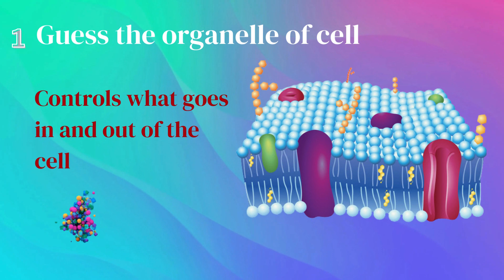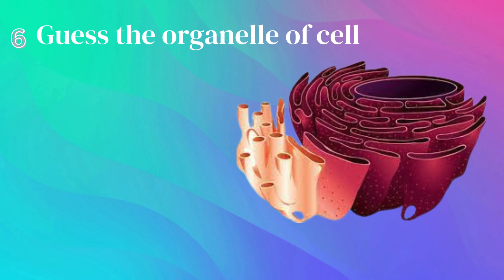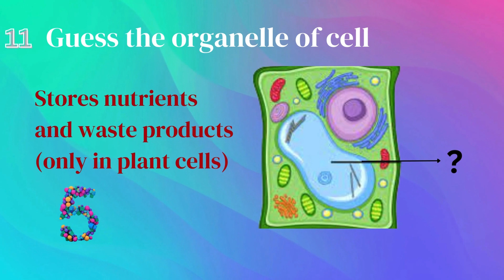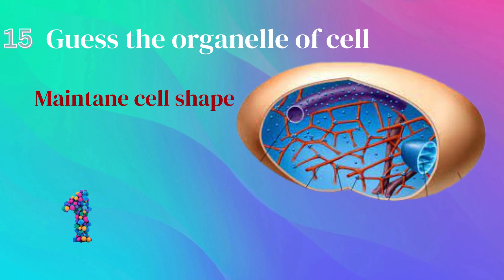Guess the Organelle: A Fun and Educational Cell Adventure| Biology|GK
Unlocking Cell Secrets: Guess the Organelle Challenge! | Learn Junction 🔬

Welcome to Learn Junction, where we make biology both fascinating and fun! 🌱 In this exciting video, we dive deep into the microscopic world of cells, presenting you with a unique challenge – "Guess the Cell Organelle!"

🤔 Can you identify the tiny structures responsible for the magic that happens within every living cell? Join us on this educational journey as we provide clues, showcase images, and engage you in an interactive game to test your knowledge of cell organelles.

🔍 Put on your detective hat and sharpen your biology skills! Whether you're a student, a science enthusiast, or just curious about the wonders of life at the cellular level, this video is for you.

🧫 What to Expect:

Engaging visuals of different cell organelles.
Clues and hints to help you make educated guesses.
Interactive segments to challenge your knowledge.
Learn interesting facts about the functions of each organelle.
🎓 Educational and Entertaining:
At Learn Junction, we believe that learning should be enjoyable. This video combines education with entertainment, making it an ideal watch for anyone interested in expanding their understanding of biology.

👩‍🔬 Perfect for All Ages:
Whether you're a student studying biology or someone who simply loves to explore the wonders of the natural world, this video is designed to cater to a diverse audience.

🚀 Join the Learn Junction Community:
Let's build a community of curious minds passionate about learning together.

🔗 Connect with Learn Junction:

🌐 Learn Junction – Where Learning Meets Excitement! 🌟

User
give hash tags for this videos
ChatGPT
Certainly! Here are some hashtags you can use for your video: